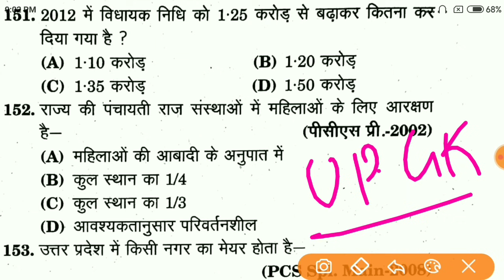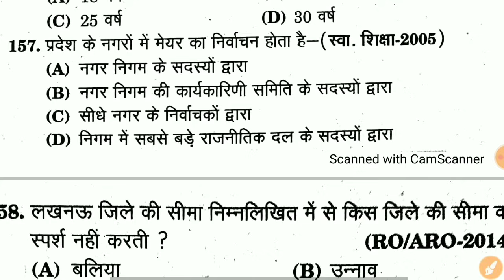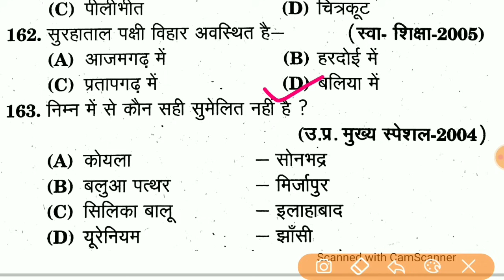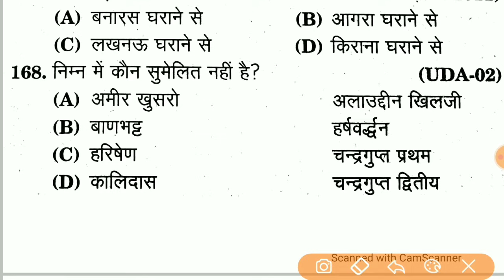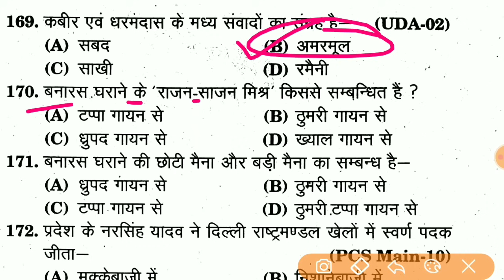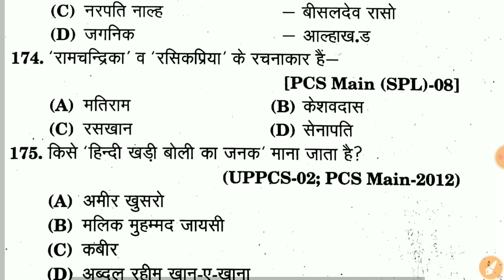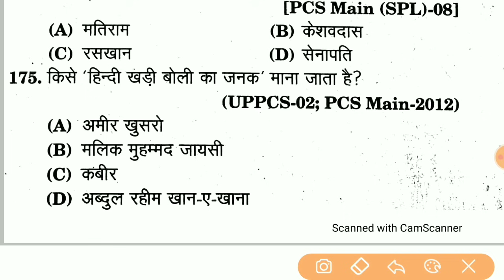Up Sub Inspector || Up Gk For Up Sub Inspector Up GK || Up Gk For Upsi